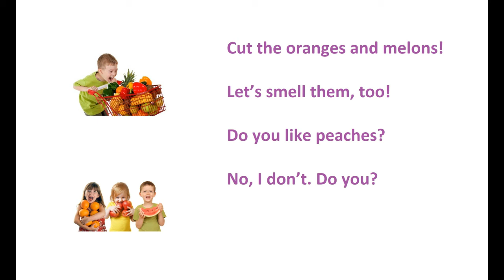Show me a lemon